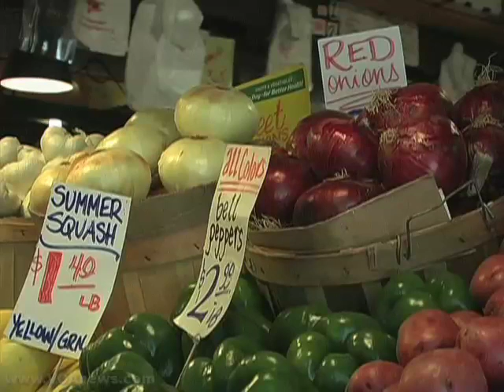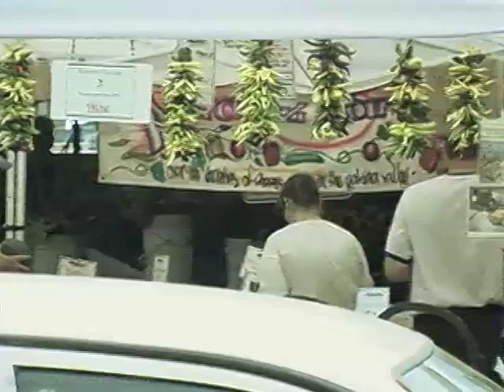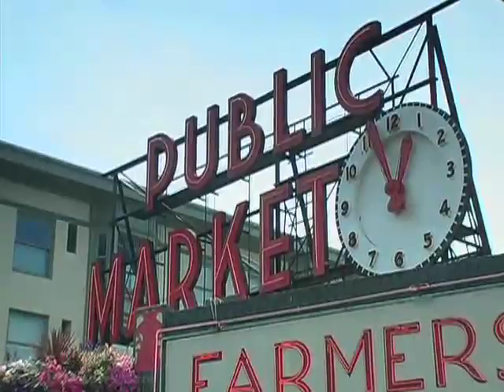Pike Place Market - The Soul of Seattle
Seattle's Pike Place Market in the northwestern state of Washington is a product of necessity.  A hundred years ago, consumers - fed up with the high price of onions - demanded a market where they could buy produce directly from farmers. They got their wish, and the market on Pike Street corner today is a historic landmark and is known as "The Soul of Seattle." It is as lively as ever, attracting more than nine million visitors each year.  VOA's Wang Yiru takes us inside Pike Place Market.  Elaine Lu narrates.